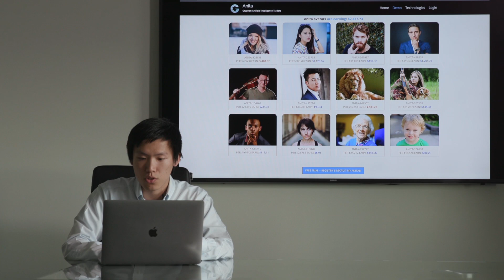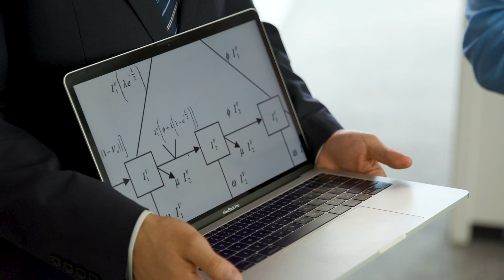What's unique about Graphen's offerings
Here investors and employees speak about Graphen's technology and competitive advantages.